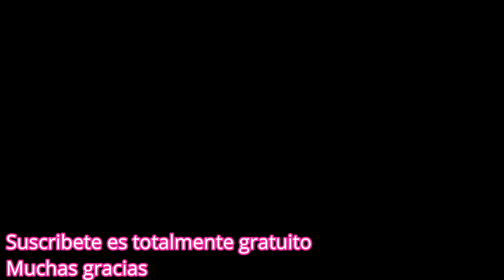MASA DE EMPANADILLAS O EMPANADAS PARA HORNO RECETA FÁCIL RÁPIDA Y DELICIOSA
¿Estás buscando la masa perfecta para preparar unas deliciosas empanadillas ? Pues no sigas buscando porque la has encontrado .
Una masa que la tendrás lista en un plis plas , unas empanadillas o empanadas que podrás preparar porque se preparan con ingredientes que siempre solemos tener en casa .
Espero que os guste , muchas gracias a todos , @recetasdecasaLM  cuidaros mucho . 😘 😘 😘

AQUÍ  ENCONTRARÁS TODOS LOS PRODUCTOS QUE UTILIZO EN LA COCINA.

450 gr de harina de trigo común ( todo uso )
( 2 tazas y 1/3 taza )
5 gr de sal ( 1 cucharadita )
160 ml de aceite de girasol
160 ml de leche
Ingredientes para el relleno
4 huevos cocidos
208 gr de atún
( 52 gr X 4 latas = 208 gr )
Tomate frito
1 Cucharadita de orégano
1 huevo para pintar

MAS RECETAS  👇
PATATAS SIN HORNO LISTAS EN 3 MINUTOS  |  NO-OVEN POTATOES READY IN 3 MINUTES | PAPAS SIN HORNO

BOLLITOS SALADOS RELLENOS CON UN SABOR EN LA MASA QUE TE ENCANTARÁ RECETA FÁCIL Y RÁPIDA

MAS RECETAS EN MI CANAL 👇.